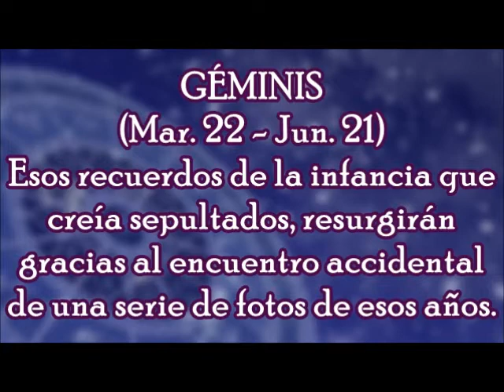Horóscopo del Día: Géminis / Lunes, 16 de Octubre 2017